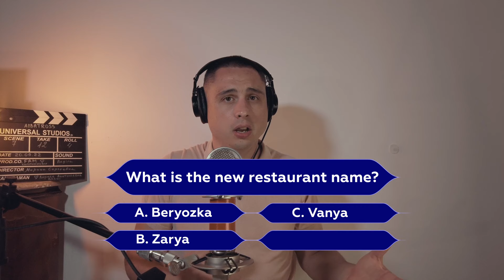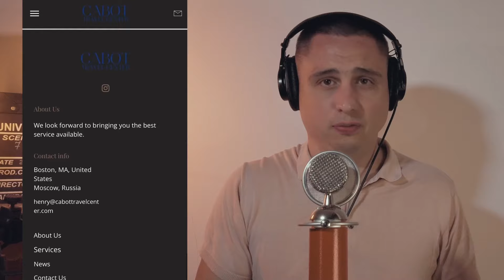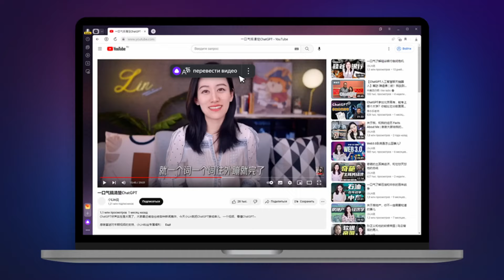🇷🇺RUNGLISH NEWS. Moscow GPS collapse / Drunk man driving bathtub / Prison for insulting authorities.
⏱️TIMECODES:
00:00 - Privet, civilised world!
01:41 - Moscow GPS collapse after drones attack
03:38 - Insulting official is a crime
05:14 - Award-winning theatre play promoting terrorism
06:45 - Renaming Cambridge
08:44 - 5 years in prison for insulting a Z hat boy
09:28 - McDonalds mobilization in Ukraine
10:25 - Electronic draft notes in Russia
11:54 - Ukrainian train conductor takes reservists to Poland
12:42 - Ukrainian sportsmen can't take part in competitions with Russians
13:23 - Russia is back to Top 10 economies
15:05 - Warehouses shortage due to parallel import
16:00 - Japan imports Russian seafood
17:33 - Argentina can join BRICS
17:55 - WW2 memorial meeting in Argentina
20:59 - Yandex browser Chinese videos real-time translation
21:57 - Tinder leaves Russia
22:43 - HOT REPORT WITH BAGIRA: KFC back to Russia
25:22 - Drunk man driving a bathtub
26:12 - French man rammed the Russian border in Poland
27:05 - The ABC of Special Operation
27:55 - Sberbank launches transactions in Chinese Yuan
28:21 - Outro

"Runglish News" is my weekly series of videos where I'm talking about the news from the Russian World, which would hardly be presented in Western media.